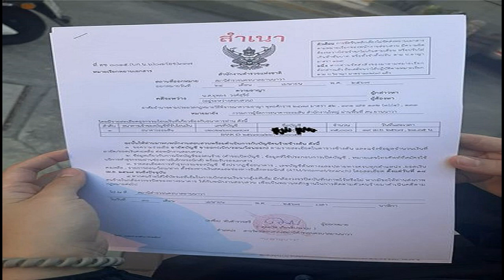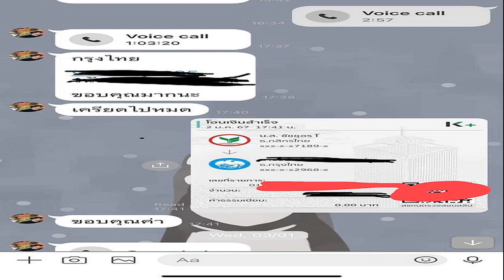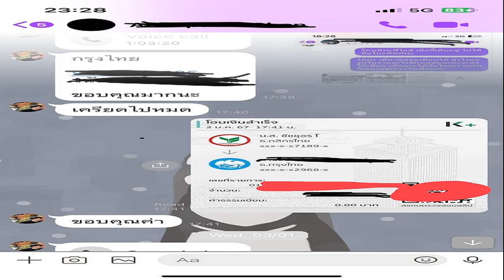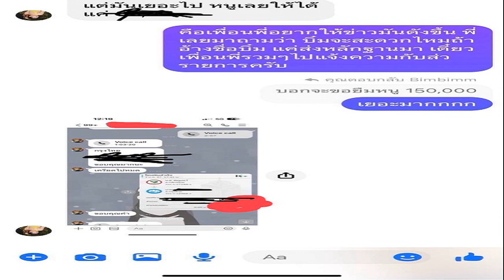สาวร้อง โดน 'นาย อ ' ยืมเงินหลักแสน บุ๋มบิ๋ม ชัชชุอร ลูกยางสาวไทยโดนด้วย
กีฬา
26 เม.ย. 2567
17:23 น.
ผู้ใช้เฟสบุ๊กชื่อ ‘Nattiya Chawchop’ โพสต์ข้อความร้องขอความเป็นธรรมหลังถูกบุคคลหนึ่งหลอกยืมเงินยอดรวมหลักแสน และมีผู้เสียหายเป็นนักกีฬาวอลเลย์บอลทีมชาติไทยรวมอยู่ด้วย

จากเฟสบุ๊ก Nattiya Chawchop โพสต์ข้อความแฉพฤติกรรมของบุคคลหนึ่ง โดยใช้อักษรย่อว่า “นาย อ.” ที่ยืมเงินเจ้าของเฟซบุ๊กดังกล่าวเป็นยอดรวมกว่า 2 แสนบาท และมีผู้เสียหายที่เป็นนักกีฬาวอลเลย์บอลทีมชาติรวมอยู่ด้วย
โดยข้อความระบุว่า “สวัสดีค่ะทุกท่าน มีเรื่องอยากแชร์เกี่ยวกับนายอ.ค่ะ นายอ.คนนี้หลอกยืมเงินนักวอลเลย์หญิงทีมชาติมาหลายคนมี บุ๋มบิ๋ม ชัชชุอรเป็นต้น”

“ดิฉันนางสาวณัฐติยา(อีฟ)เป็นผู้เสียหายที่ถูกนายอ.เป็นรุ่นพี่ที่รู้จักที่ญี่ปุ่นตั้งแต่10ปีก่อนสมัยเป็นนักเรียนหลอกลวงแต่งเรื่องตั้งแต่วันที่15เมษายน2567 ว่าตนกลับมาดูทีมที่ไทยชั่วคราวไม่สามารถโอนเงินจากบัญชีญี่ปุ่นที่ไทยได้เพราะระบบความปลอดภัยของแอพจำกัดไว้ และบอกพ่อของตนเข้าโรงพยาบาลด่วนต้องผ่าตัดหลายครั้งและเสียชีวิตในเวลาต่อมา”

“ในระหว่างนั้นมีการบอกว่าต้องใช้เงินค่าผ่าตัด ค่าจัดงานค่าซื้อโรงศพศาลาต่างๆมีการนำรูปงานศพของผู้อื่นมากล่าวอ้างว่าเป็นงานของพ่อตนเอง ขอให้โอนเงินให้ยืมซึ่งณัฐติยาเคยมีประสบการณ์คนในครอบครัวเข้าโรงพยาบาลและเสียชีวิต เคยประสบเหตุการณ์โอนเงินบัญชีญี่ปุ่นจากต่างประเทศไม่ได้จึงเห็นใจและช่วยเหลือโดยโอนทั้งหมด7ครั้งเป็นยอดทั้งหมด200,477บาท
“ซึ่งนายอ.สัญญาว่าจะคืนเงินก้อนแรกในวันที่21เมษายนหลังจากเผาพ่อและได้เงินจากซองงานศพแล้วโดยเงินก้อนนี้เป็นเงินที่ณัฐติยาได้รบกวนนส.ยุพยง วงศ์สุรีย์เพื่อนสนิทเป็นธุระให้โอนให้ก่อนเพราะทางญปไม่สามารถโอนเงินในวันเสาร์อาทิตย์ได้ ”

“แต่จนวันที่23เมษายนก็ไม่มียอดใดๆถูกโอนคืนไปที่นส.ยุพยงแต่อย่างใด วันนั้นณัฐติยาไปสน.ร่มเกล้าเพื่อขอความช่วยเหลือตำรวจเพียงบอกว่าเป็นคดีแพ่งต้องจ้างทนายฟ้องร้องเท่านั้นแต่ณัฐติยายืนยันขอให้ลงบันทึกประจำวัน และวันที่24เมษานายอ.ก็ไม่คืนเงินทั้งหมดตามที่สัญญาไว้และไม่มาไกล่เกลี่ยที่สน.ตามที่ณัฐติยาเรียกร้อง หลังจากนั้นยุพยงและณัฐติยาที่โทรแจ้ง1441ได้ไปสน.เพื่ออาญัติบัญชีนายอ. ทางตำรวจได้ออกใบเรียกธนาคารไปสอบข้อมูลเพิ่มเติม
“หลังจากสืบเรื่องต่างๆเองเพิ่มเติมพบว่ามีผู้เสียหายจากการโดนนายอ.หลอกยืมเงินเป็นจำนวนมากจึงอยากรวบรวมข้อมูลรายชื่อผู้เสียหาย,ยอดเงินและวันโอนต่างๆเพื่อเขียนจดหมายถึงรายการ โหนกระแส และไว้พูดคุยกับทนาย”

“หากผู้เสียหายท่านใดสะดวกสามารถทักข้อความมาทิ้งชื่อ-นามสกุล/ยอดเสียหาย/วันที่โอนไว้ได้เลยนะคะ และยังมีผู้เสียหายจากการนำรูปงานศพต่างๆมาแอบอ้างอีกด้วย”

“จากข้อมูลที่ทราบอาจมีผู้เสียหายกว่า30คนทั้งคนไทยคนญี่ปุ่นในนั้นมีนักวอลเลย์หญิงทีมชาติไทยอยู่หลายคน ยอดรวมจากผู้เสียหายทั้งหมดเบื้องต้นกว่า3ล้านบาท
จึงอยากรบกวนทุกท่านช่วยแชร์เรื่องราวนี้ไปให้ถึงผู้เสียหายคนอื่นๆให้ได้มากที่สุดค่ะ”

ซึ่งจากโพสต์ดังกล่าวมีผู้แสดงตัวว่าถูก นาย อ. หยิบยืมเงินไปด้วยเช่นกัน ซึ่งรวมเป็นเงินเกือบหลักแสนเช่นกันด้วย